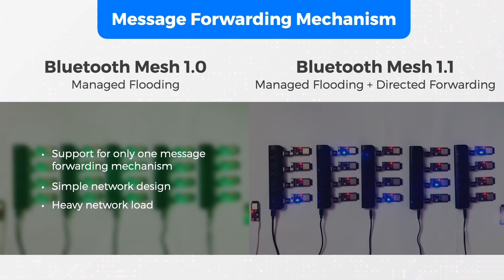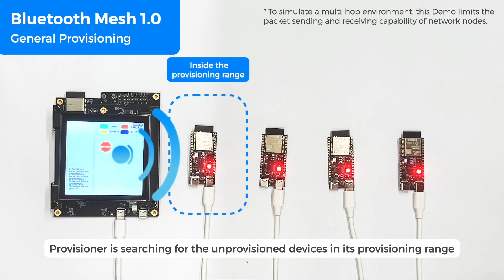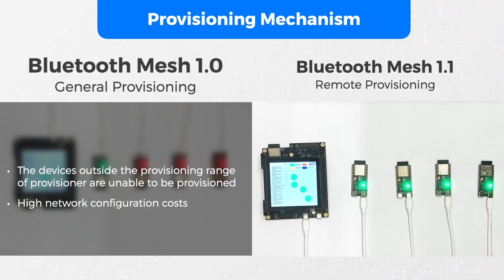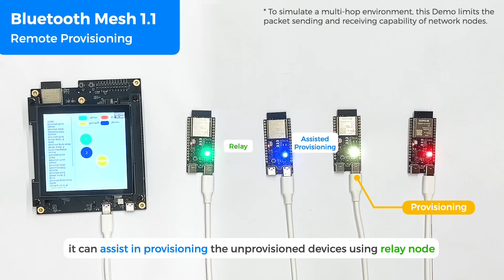Espressif’s Bluetooth® Mesh 1.1 Demo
Espressif's self-developed Bluetooth Mesh protocol stack, ESP-BLE-MESH, now fully supports the latest Bluetooth® Mesh Protocol 1.1. Espressif is one of the first companies to offer support for this update, prior to its formal release by Bluetooth SIG. Bluetooth® Mesh 1.1 represents a significant milestone in Bluetooth® technology, introducing numerous innovative features, such as "Directed Forwarding" and "Remote Provisioning".

This video will showcase two different demos: one about Espressif's message forwarding and another one about provisioning. Both utilize Bluetooth® Mesh. We'll also compare the differences of these features between the Bluetooth Mesh 1.0 and 1.1 Protocols.